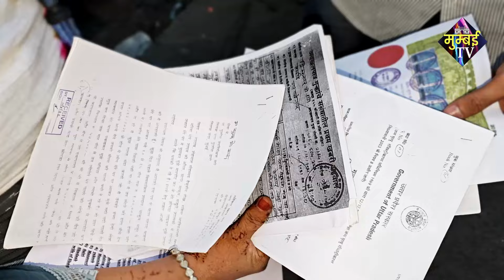गोवंडी का माफिया शादाब होगया है बेशर्म 26/11 की पीड़िता से मांग रहा 1 लाख हफ्ता?. | MUMBAI TV